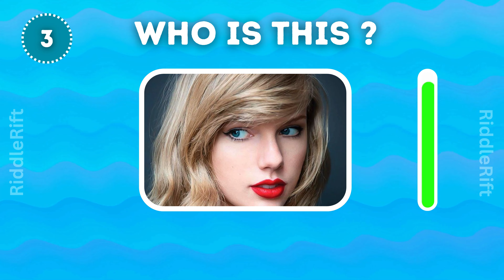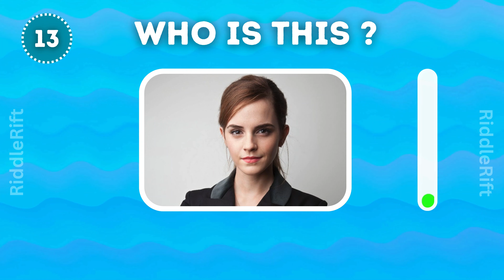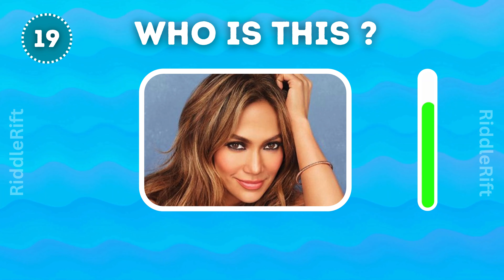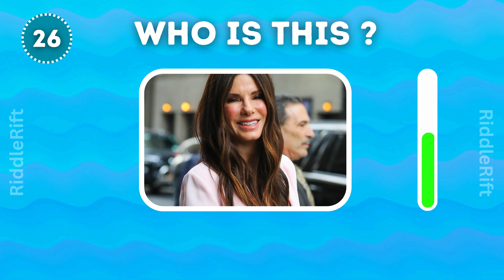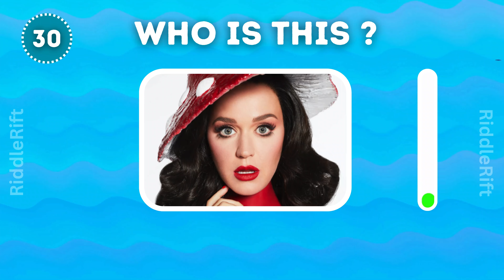Guess the Celebrity By Image in 0.03 seconds | 30 Most Famous Hollywood Stars ⭐ 👸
Hlo Guys,

Guess the Celebrity By Image |

Get ready for the ultimate challenge! Can you guess the names of 30 famous celebrities from their images alone? Test your knowledge across music, film, sports, and more. We'll provide hints along the way to help you out. Play along and see if you can name them all! Share your score in the comments below and challenge your friends. Let's get started!

💬 Your comments mean the world to me! I'd love to hear your thoughts and suggestions down below.

Bye😊😊😊